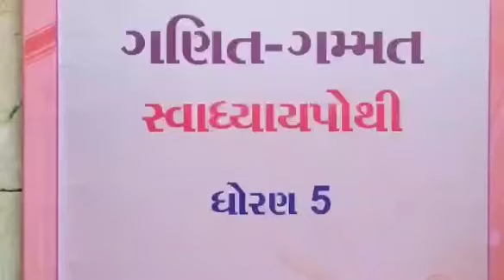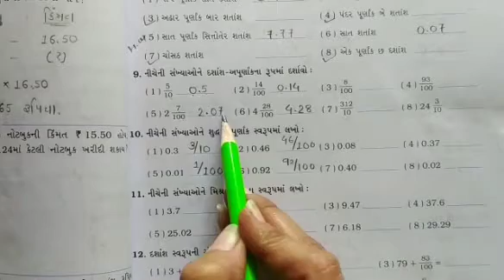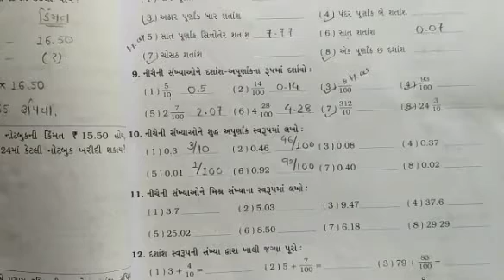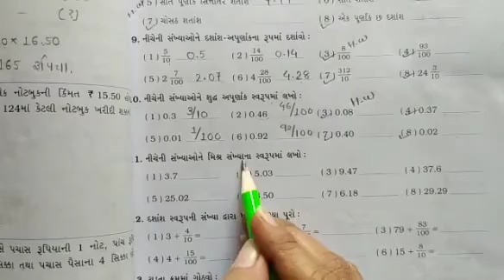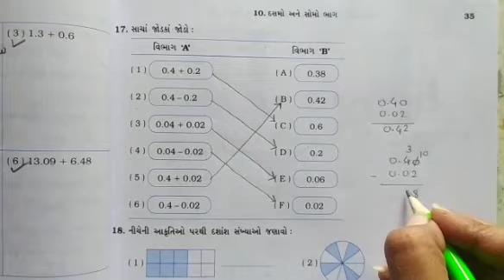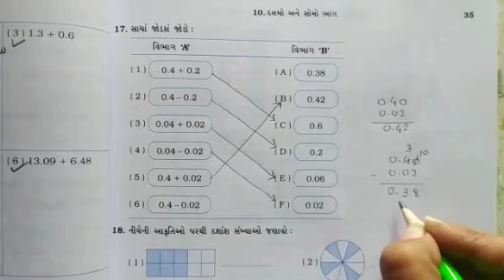STD:- 5 || Maths || By Pooja Miss || Upasana vidhyalay || 7/01/2021